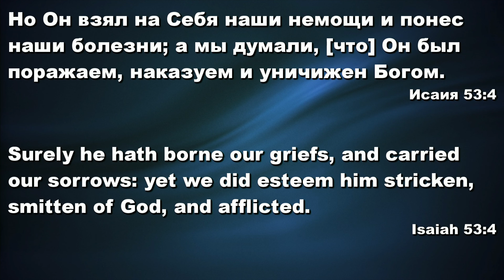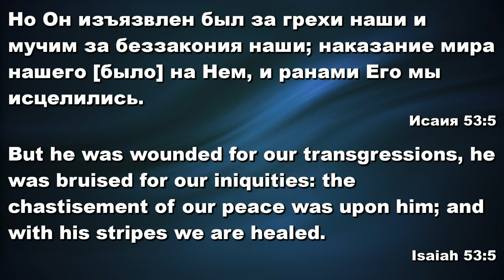Благодарение Богу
Расписание служений:
Воскресенье:
Разбор Слова - 7:00рм;
Пятница:
Молитвенное служение- 7:00pm
Суббота: